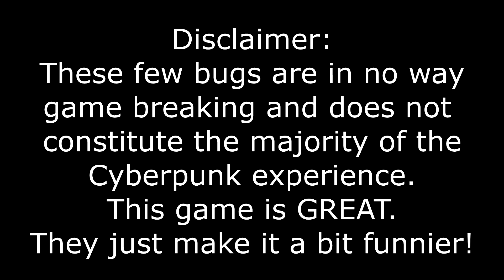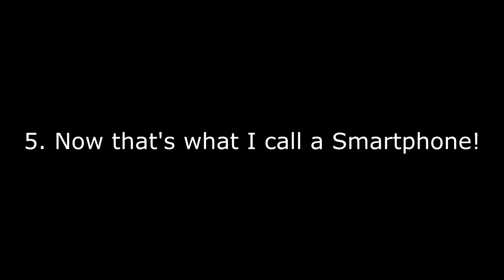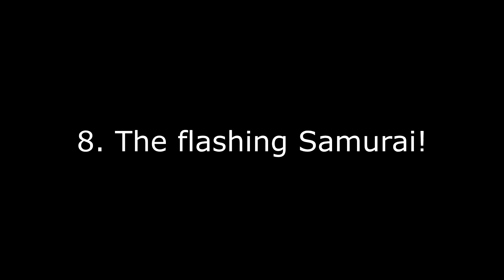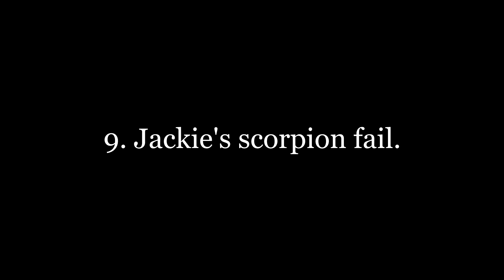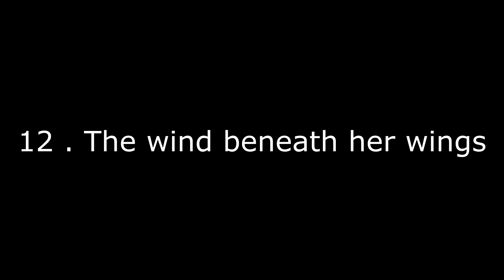Cyberpunk 2077 - 12 Funny bugs and glitches!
Hi everyone! While playing Cyberpunk 2077 I came across a few funny bugs and glitches and some of them were funny enough to make the cut here. As stated in the disclaimer, this game is fantastic and in no way this has made it anything less than fantastic.